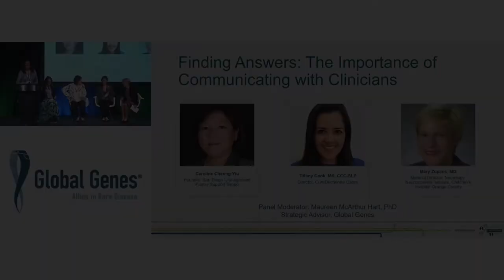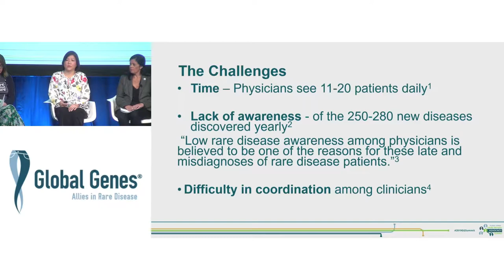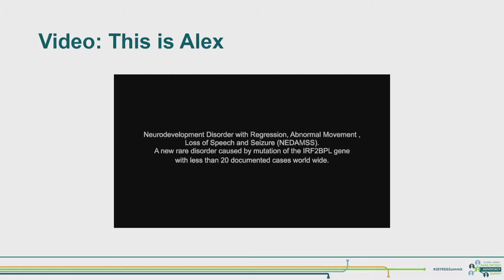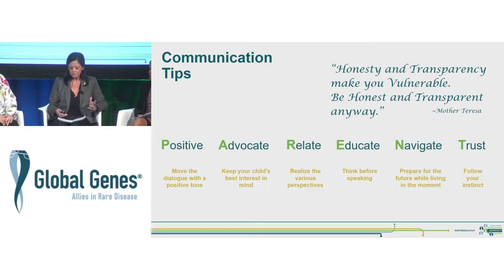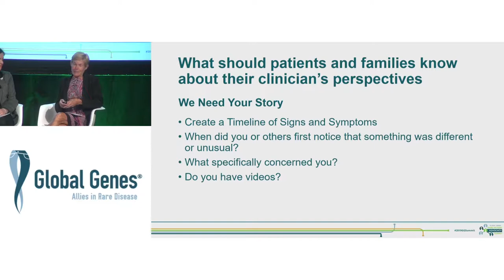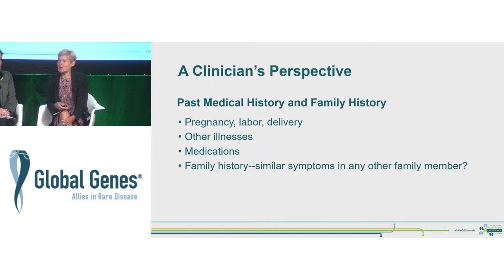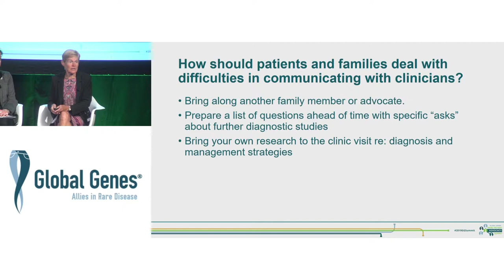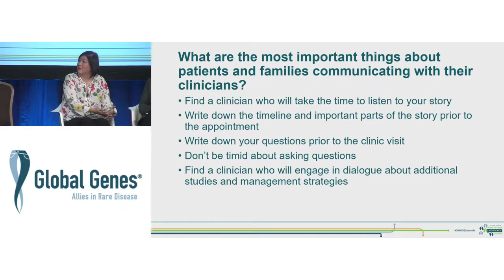Track 1 - Finding Answers: The Importance of Communicating with Clinicians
The average time for a rare disease patient to be accurately diagnosed is eight years and often requires seeing a variety of specialists. Given the likelihood of a misdiagnosis during this process, it is critical for patients and their caregivers to trust their instincts and advocate for themselves. Hear from experts and advocates about the value of a molecular diagnosis and how to discuss your care with your medical team.

Speakers: Caroline Cheung-Yiu, Tiffany Cook, MS, CCC-SLP & Mary Zupanc, MD